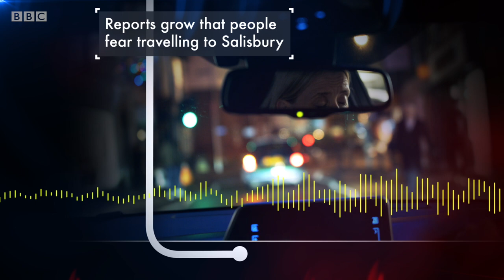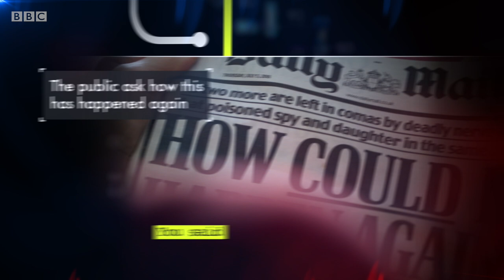Timeline of the deadly Salisbury poisonings | BBC Trailers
A timeline breakdown of the events surrounding the infamous Salisbury Poisonings.

In March 2018 Salisbury became the site of an unprecedented national emergency. This three-part dramatisation focuses on the extraordinary heroism shown by the local community.

The Salisbury Poisonings | BBC